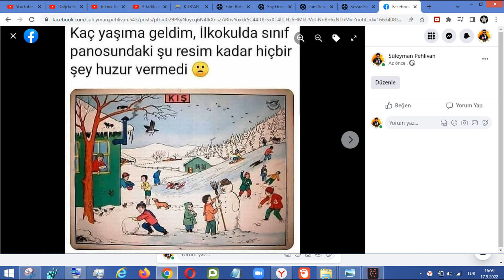Kış Mevsimi Kısa Çizgi Film Nostalji Kısa Film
Kaç Yaşıma geldim İlkokuldaki sınıf panosundaki şu resim kadar hiç bir şey huzur vermedi.